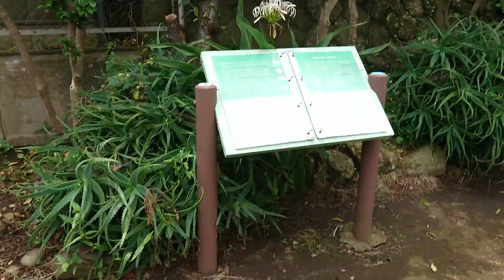Hatsu Shima Festival 7